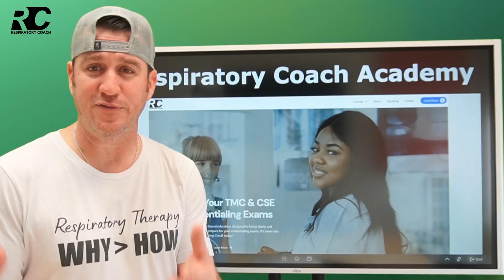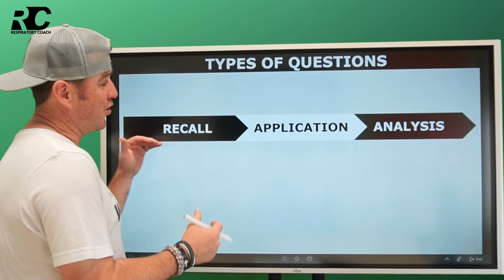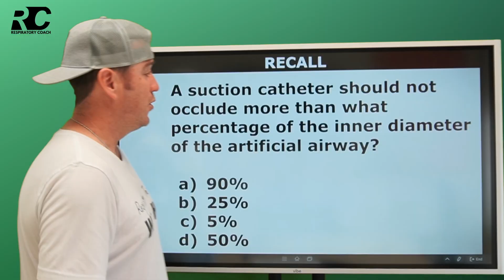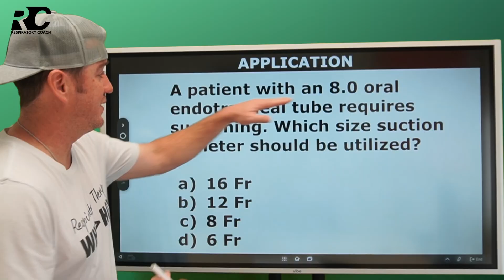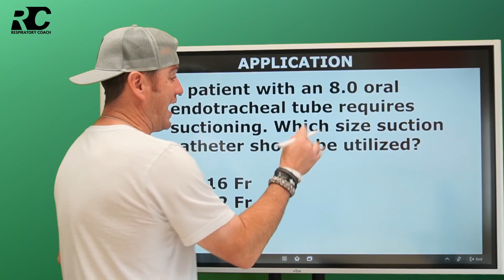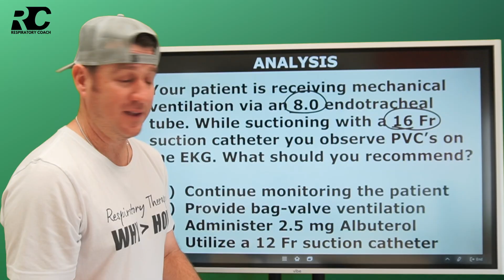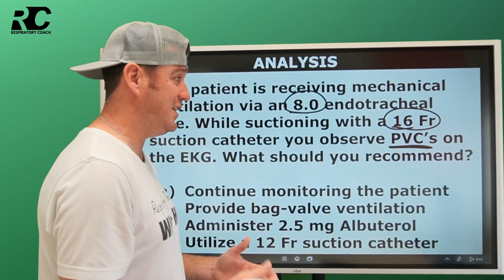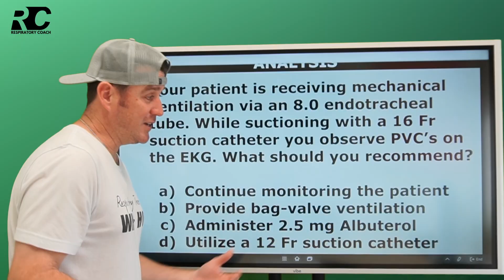Respiratory Therapy - Exam Tips - Types of Questions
Pass your TMC and CSE with help from The Respiratory Coach Academy.

As the end of the school year approaches, many RT students are preparing for finals, credentialing exams, and certification tests. In this video, we walk through two sample questions to show you the types of thinking and strategy needed to succeed—not just memorization, but real understanding.

This video highlights how understanding the style of exam questions can help improve your test performance.

I’d love to hear what you think about the video or how you’re preparing for your exam.

GO BE GREAT!!!